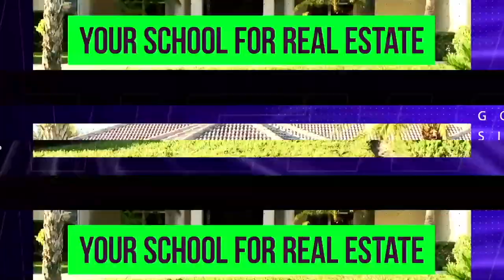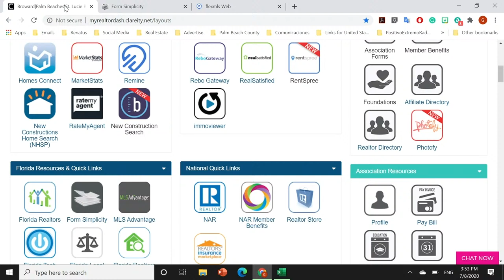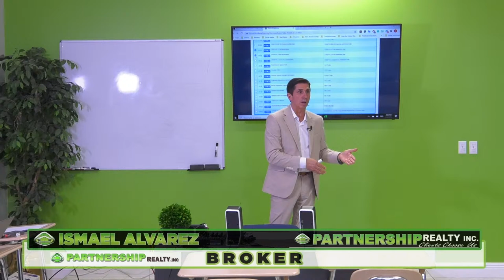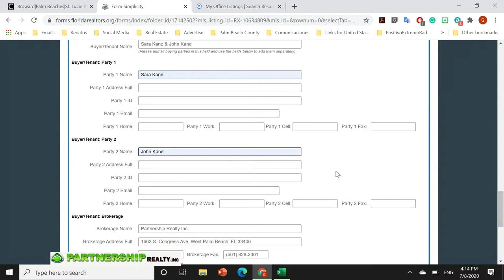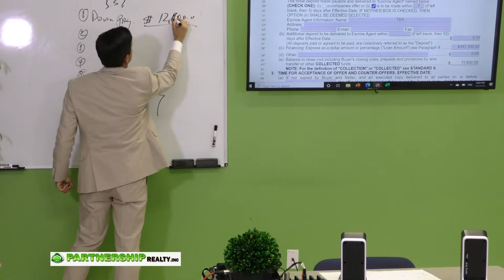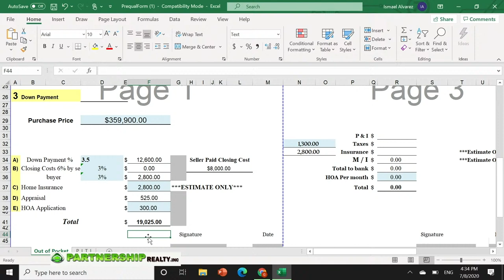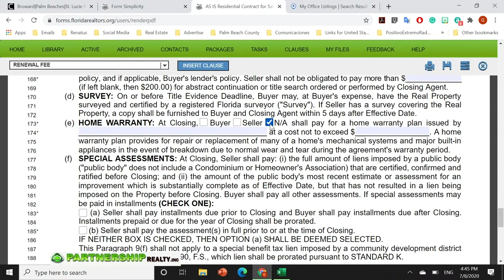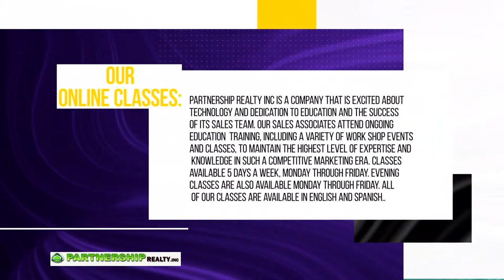Partnership Realty Ismael Alvarez How to fill out a Real Estate AS-IS Contract ( English )